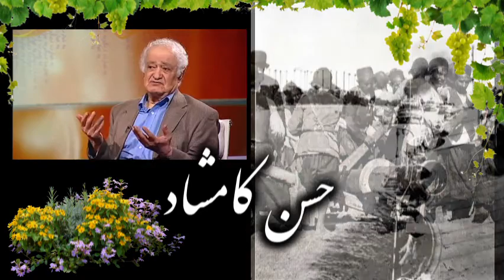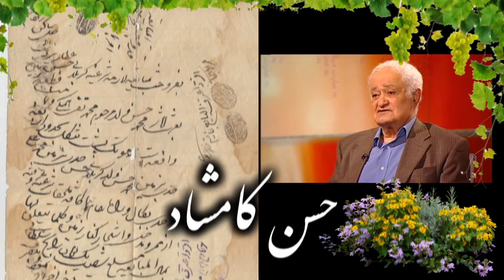Hassan Kamshad, حسن کامشاد « اصفهان ـ حزب توده ـ نفت ـ کمبريج لندن »؛